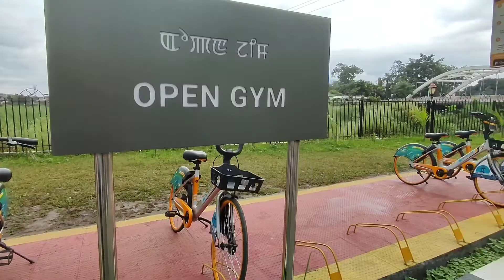koi2 manipur kangla lake loktak